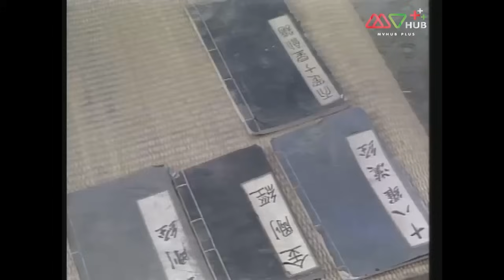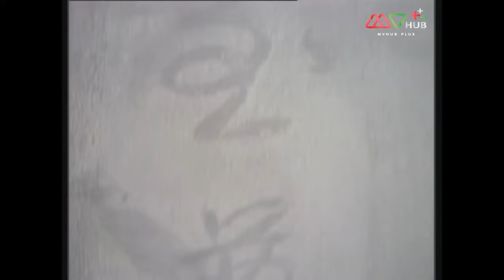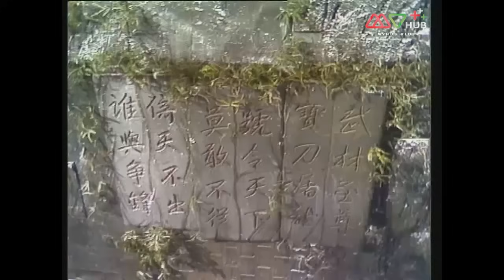ดาบมังกรหยก ตอนเทพบุตรมังกรฟ้า EP.1 - 4 [ พากย์ไทย ] | ดูหนังมาราธอน | TVB Thailand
ในโอกาสฉลองวันเกิดครบรอบ หกสิบ ปีของเจ้าสำนักหวู่ตัง “จางซานเฟิง ในขณะที่ลูกศิษย์ทั้งเจ็ดกำลังเตรียมตัวที่จะไปแสดงความยินดีกับเจ้าสำนัก ในระหว่างการเดินทางศิษย์คนที่ห้า จางชุ่ยซาน(เยิ่นต๋าหัว) ถูกเซี่ยซุ่น(เจินเจียง) จับตัวไปยังเกาะอัคคีน้ำแข็ง ที่นั่นเขาได้พบกับอิงซู่ซู่ (เจิ้นอวี้หลิง) บุตรีของพญาอินทร์คิ้วขาว แห่งพรรคมารอินทรีขาว ด้วยความเห็นอกเห็นใจกัน ทำให้ทั้งสอง ต่างได้ช่วยเหลือกัน จนเกิดความรัก และแต่งงานกันมีบุตรด้วยกัน หนึ่งคนชื่อจางอู๋จี้ (เหลียงเฉาเหว่ย) สิบปีต่อมาจางชุ่ยซานพาครอบครัวกลับไปที่หวู่ตังแต่ถูกตามฆ่าและบีบ บังคับให้บอกที่ซ่อนดาบมังกรหยก จนทำให้จางชุ่ยซานและอิงซู่ซู่ คิดสั้นฆ่าตัวตาย เพื่อเก็บความลับไม่ให้ดาบมังกรหยกตกอยู่ในมือของคนชั่ว ทิ้งลูกชายไว้เพียงลำพัง ต่อมาเมื่อจางอู๋จี้เติบโต ได้มีโอกาสได้ฝึกวิชา จิ่วหยางเจิยเจิง(เคล็ดวิชานพเก้า) โดยบังเอิญ หลังจากพากเพียรฝึกจนสำเร็จ จางอู๋จี้ก็ออกท่องบู๊ลิ้ม จนชื่อเสียง โด่งดังในยุทธภพ แต่ทว่าตัวเขากลับเมินเฉยต่อลาภยศสรรเสริญและได้ถอนตัว ออกจากยุทธภพในที่สุด เนื่องจากจางอู๋จี้เป็นชายหนุ่มรูปงามจึงมีสาวงามหลายคนมาหลงรัก จางอู๋จี้ได้พบรักกับ โจวจื่อรั่ว (เติ้งชุ่ยเหวิน) จ้าวหมิ่น(หลีเหม่ยเสียน) และเสี่ยวเจา (เฉ่าเหมยฉี) ความรักของพวกเขาจะเป็นอย่างได รอติดตามชมได้เลย

นักแสดงนำ:เหลียงเฉาเหว่ย, เติ้งชุ่ยเหวิน, เจิ้งอวี้หลิง, เยิ่นต๋าหัว, หลีฮั่นฉือ, หลีเหม่ยเสียน
ผู้กำกับ:หวังเทียนหลิน